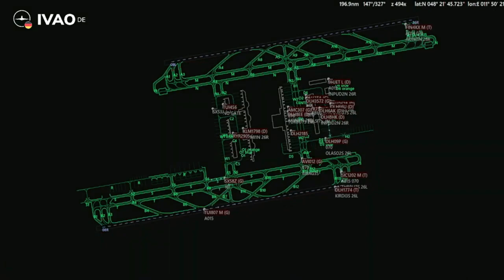München RFE 2022 - IVAO Germany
Dieses Video zeigt einige Impressionen des München Real Flight Event 2022 auf IVAO.